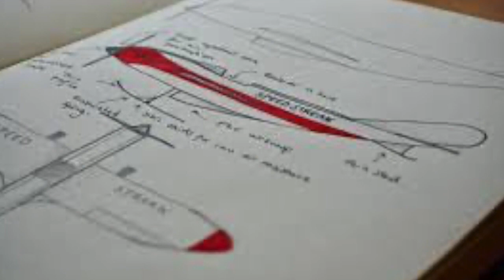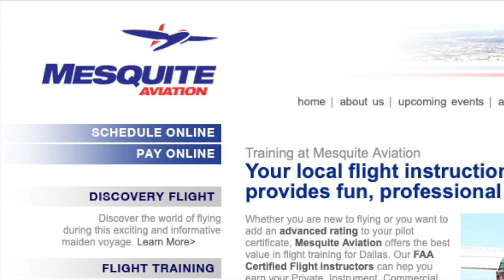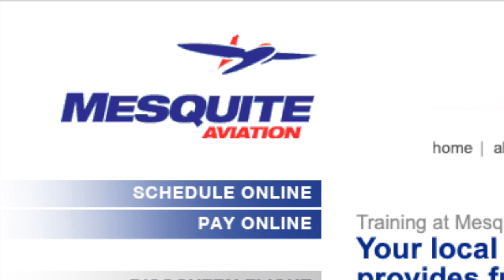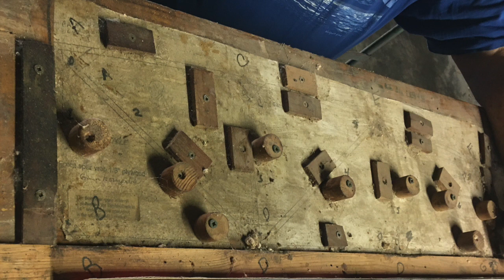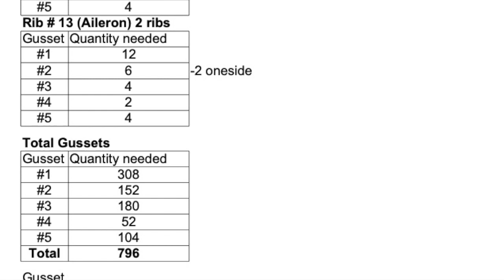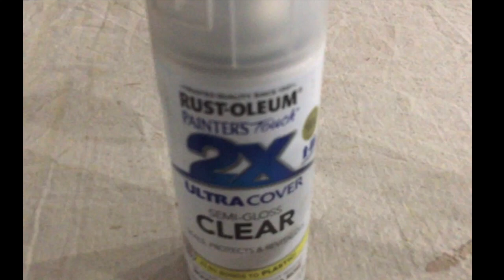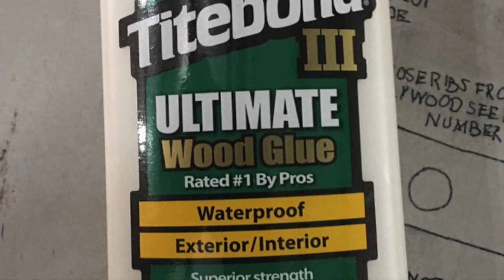ADCO Aviation - Legal Eagle XL Ultralight Aircraft Build Series 01 - Intro, Rib & Spar Builds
Welcome to my ADCO Aviation Series. This is a quick review of my Legal Eagle XL Ultralight build. Hope you enjoy. David

Here's a link to a playlist for another series I do for ponderings on different issues: